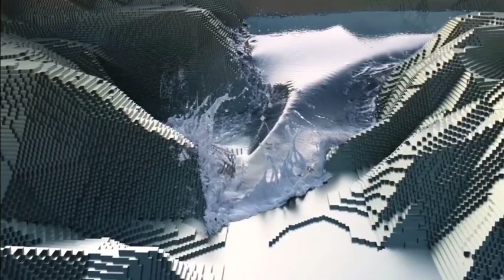Imagine if fluids in Minecraft was like THIS minecraft realisticminecraft Uploaded by Two Minute P